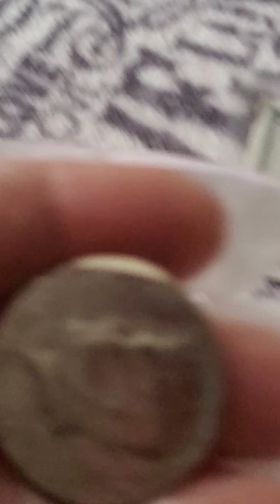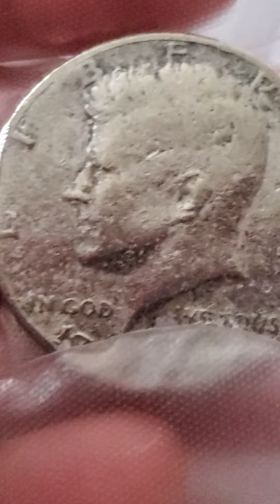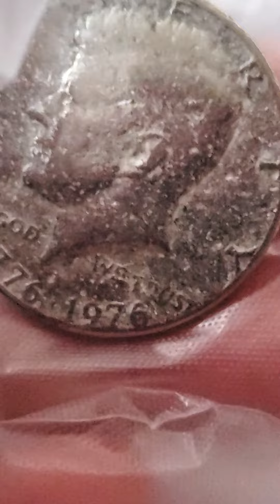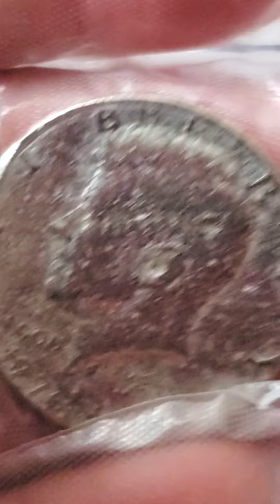🌍🔔👍caja con monedas jfk